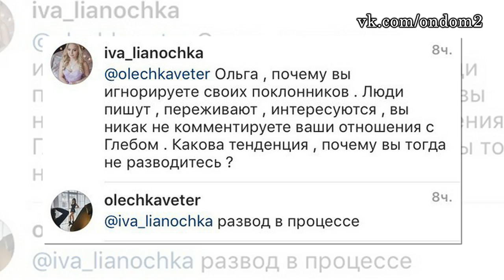Гозиас срочно покинула дом 2, Ветер о разводе с Глебом! Новости дома 2 (17.11.16, день 4574)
В этом выпуске новости и слухи  про следующих действующих и бывших участников дома 2: Олег Бурханов, Алиса Огородова, Юля Теплова, Иван Барзиков, Ирина Пинчук, Марина Мексика, Элен Каминская, Антон Беккужев, Катя Кауфман, Александр Вейсс, Артур Ратнер, Лиза Кордобовская, близняшки Кочкаровы, Костя Иванов, Тата Абрамсон, Валера Блюменкранц, Глеб Жемчугов, Ольга Ветер.